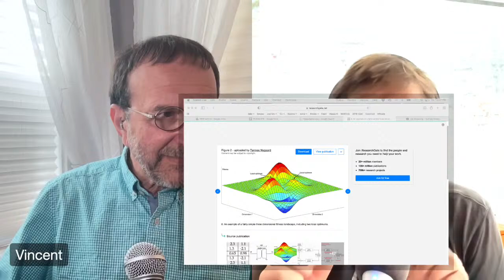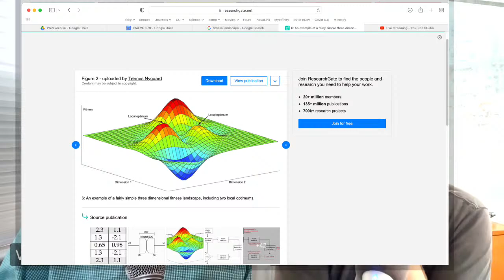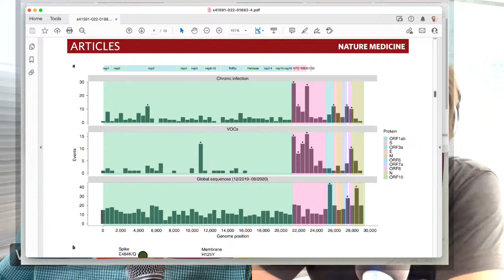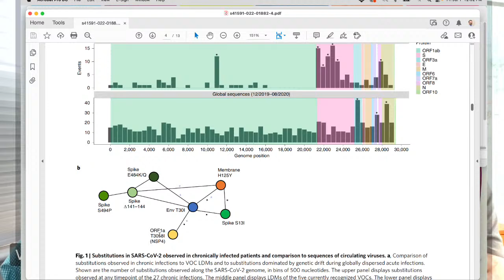TWiEVO 79 Livestream Wednesday 7/1/22 12 pm eastern US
Nels and Vincent record TWiEVO #79 during this livestream broadcast on 7/1/22 at 12 PM eastern US.

We will discuss the paper "Drivers of adaptive evolution during chronic SARS-CoV-2 infections"